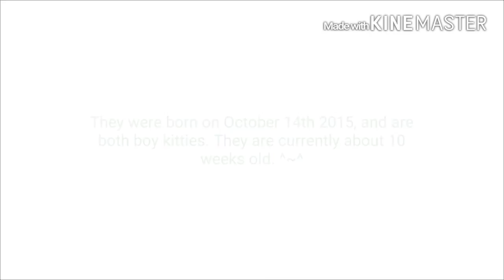Meet the Kittens!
As I mentioned in my I'm Back... Again! video, we decided to get two kittens!

Originally we were only going to get Copper, but then my dad met Cricket and he wanted him, my mom wanted Copper, and I wanted both, so we ended not being able to choose and we got both. ^w^

I might start a cat channel for Copper, Cricket and my other cat Tigey, but most likely I won't and I'll just post kitty videos/vlogs on this channel. So; more kitten videos coming soon. c: